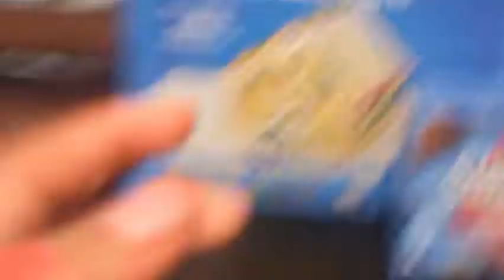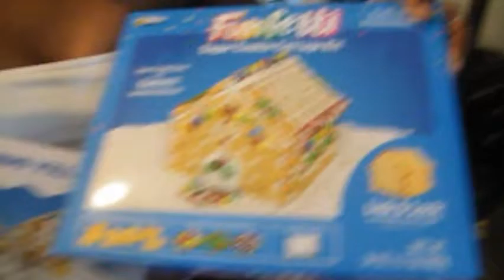Gingerbread House Challenge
Sibling Challenge Who can make the best gingerbread house? Who do you think won?